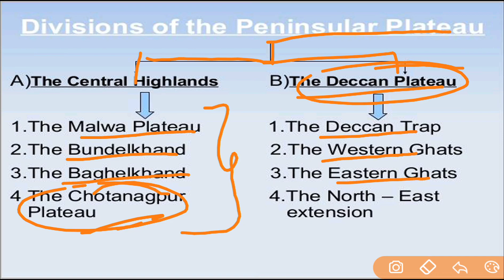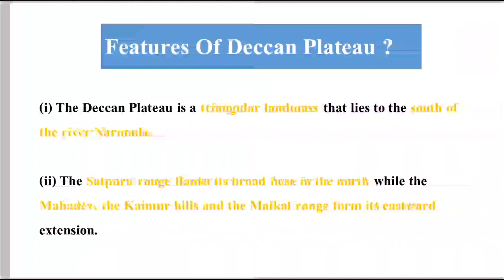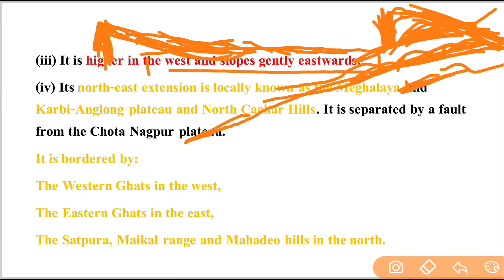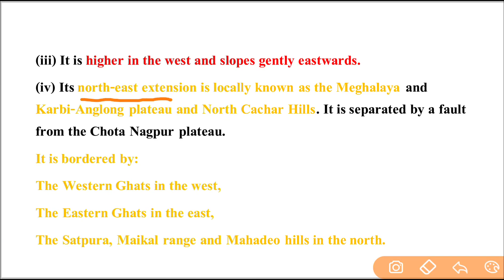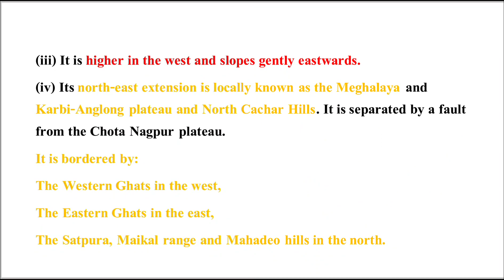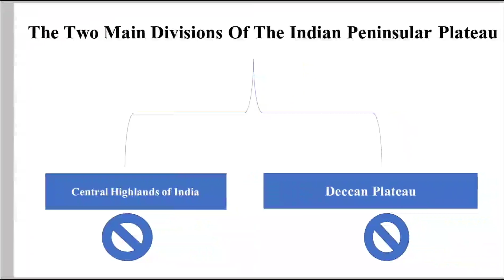The Deccan Plateau | Physical Features Of India | Indian Geography | By Mr S H Shah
The Deccan Plateau
•Deccan Trap
•Eastern Ghats
•Westerm Ghats
•Megahalya Plateau
•Mahandev Ranges